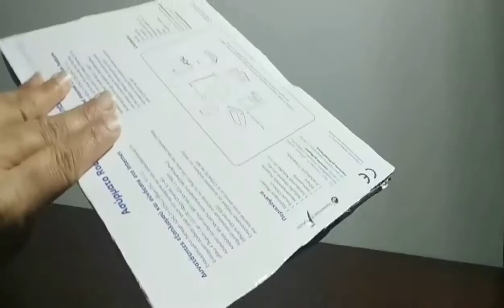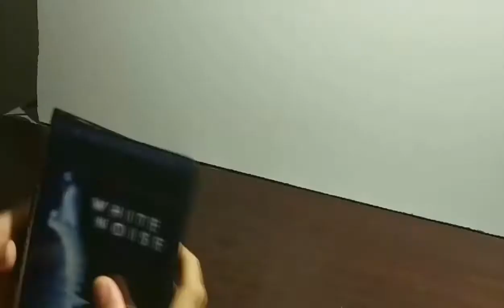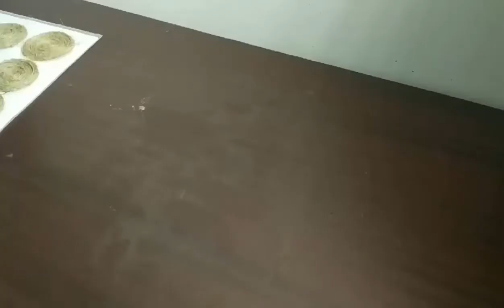Green Brown Vase||Vase Idea||Creative Work||Art Craft Ideas…SJ VLOG GREECE